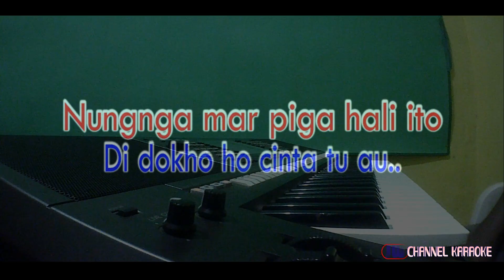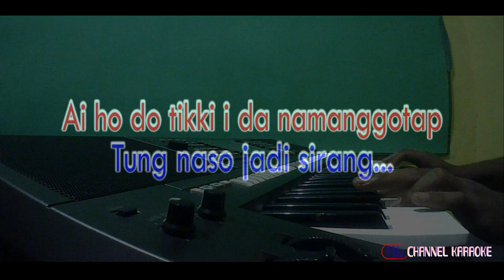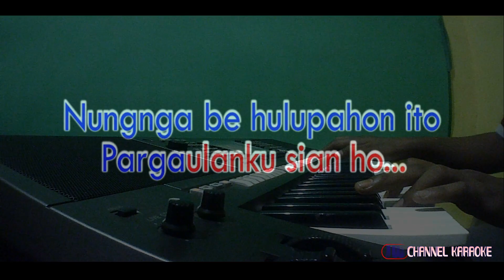GOOD BYE KARAOKE LAGU BATAK TRIO MADUMA LAWAS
Good Bye - Trio Maduma Karoake Lagu Batak lawas

PLAYLIST KARAOKE

LIRIK
Aha ma ito labani holong
Molo holan di bibir...
Tu aha ma ito piniu tali
Molo gotap ujung na...
So adong gunana ito...
Di dokho ho cinta tu au..
Nungnga mar piga hali ito
Haccit rohakku dibahen ho...

Ho do ujui mamukka pada
Tung naso jadi sirang...
Ai ho do tikki i da namanggotap
Ito pardonganotta...
Unang au.. salahon ito..
Hodo na.. mandao sian au
Nungnga be hulupahon ito
Pargaulanku sian ho...

Manang na mahiang ito
Aek ni tao toba...
Dang naolo au ito
Lao mandapothon ho...
Good by.. good by..
Good by.. ma diho ito..